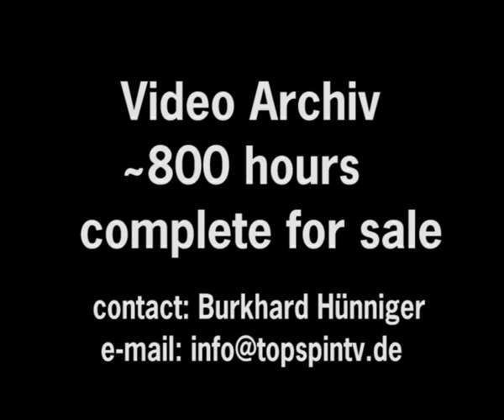Lustiges & Nachdenkliches: Werder Bremen Anekdoten *Werder TV Hünniger 2012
Erfahrungen mit dem Verein von der Weser lassen sich auf vielfältige Art und Weise machen, schauen Sie rein ins Video aus der Ostkurve des Weserstadions